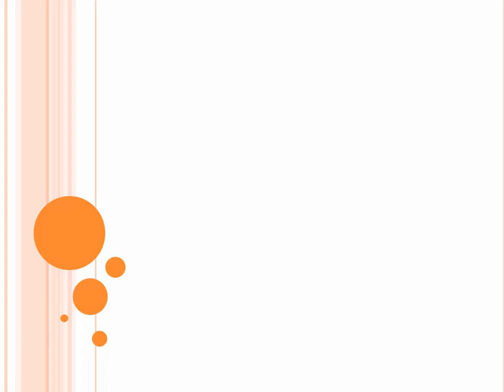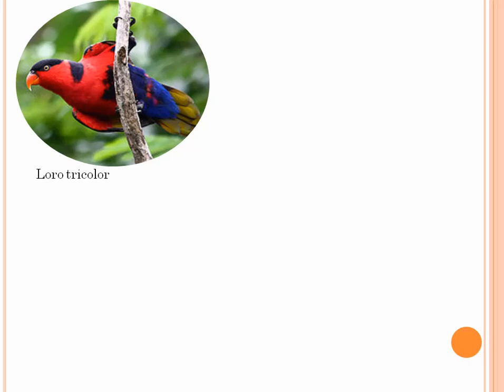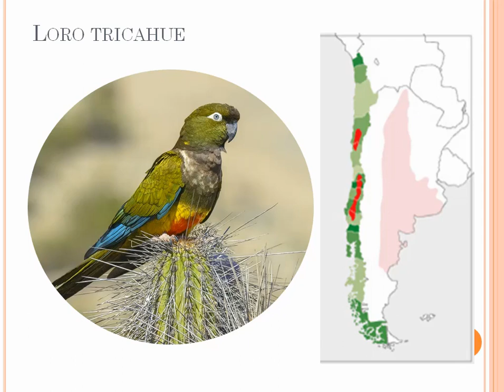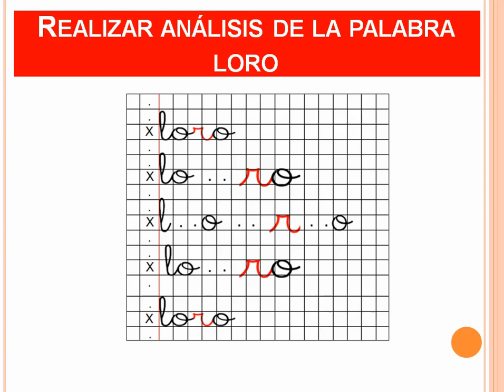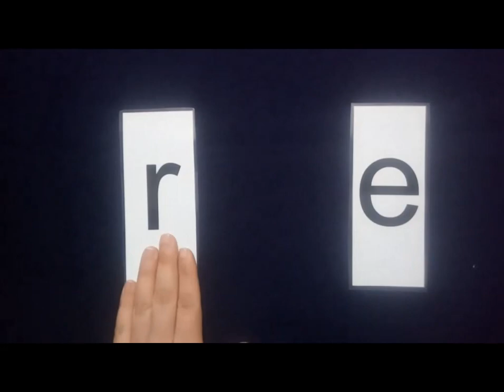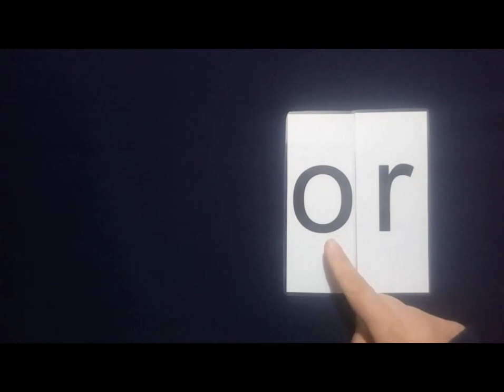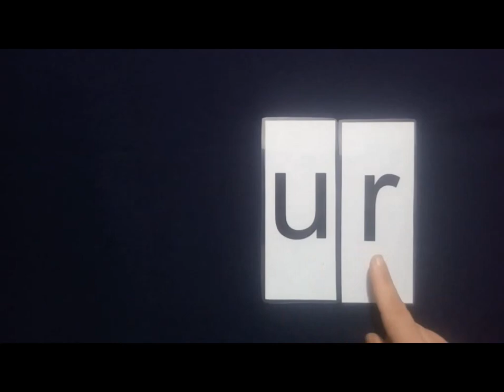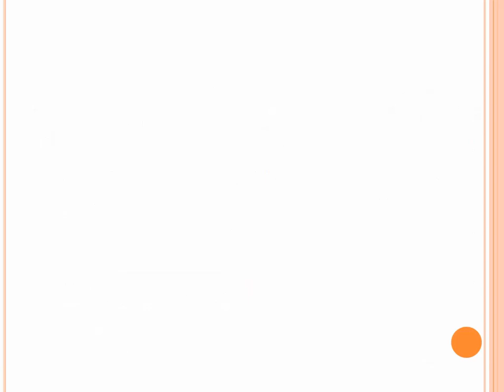Lenguaje, 1° Básicos, Lección Loro 1